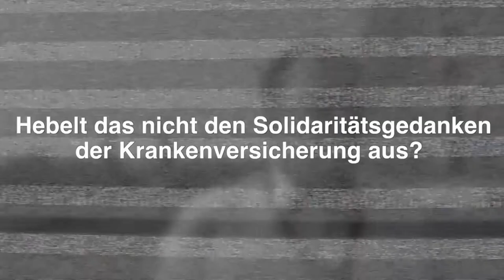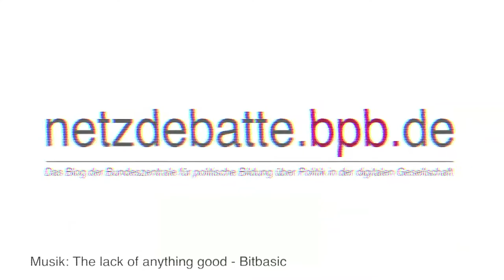Daten und finanzielle Anreize - Mathias Ehrlich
Mathias Ehrlich, Präsident des Bundesverbands der deutschen Internetwirtschaft (eco), sieht in der stärkeren Vernetzung unseres Alltags enorme Chancen. Gesundheitsversicherungen könnten beispielsweise denjenigen Rabatte bieten, die regelmäßig Sport treiben und das mittels der eigenen Gesundheitstracker auch nachweisen können. "Gesellschaftliches Wohlverhalten" soll begünstigt werden. Mehr zum Thema Internet der Dinge und Big Data findet ihr